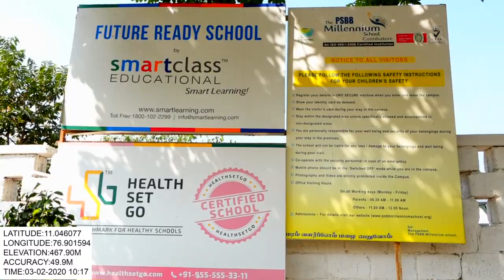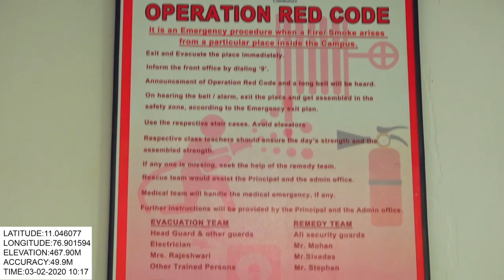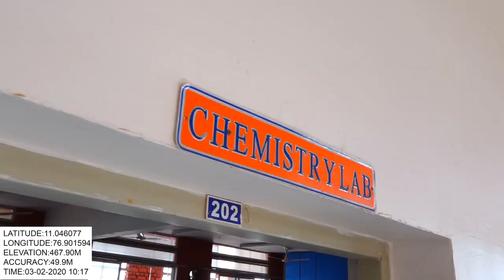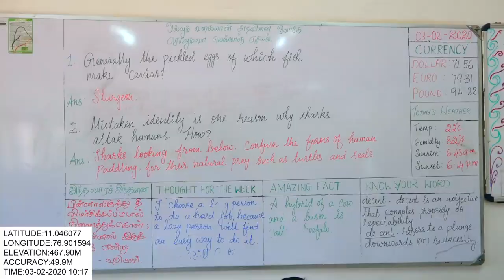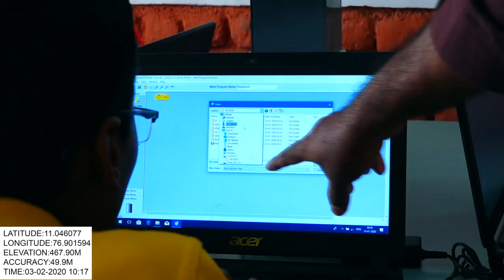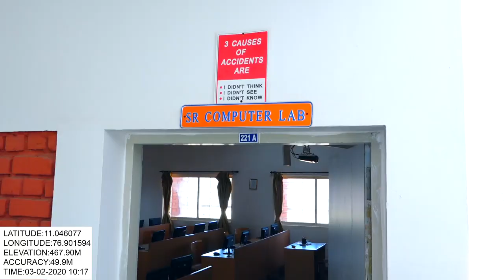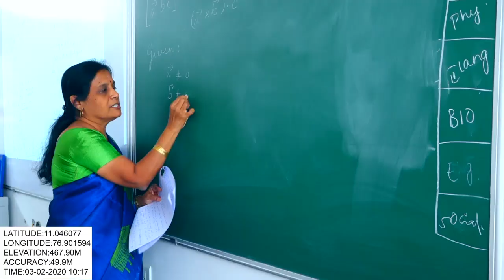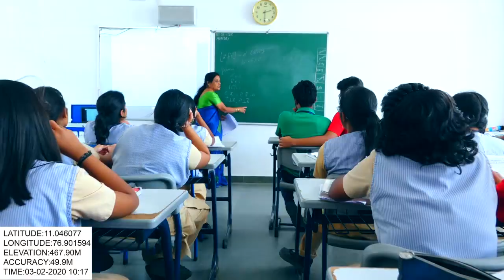The PSBB Millennium School Coimbatore Videography